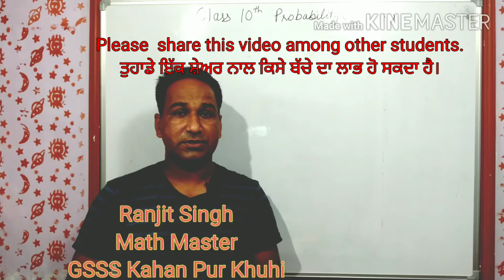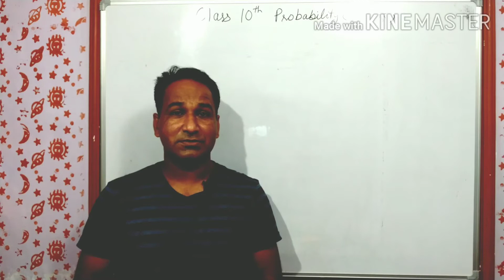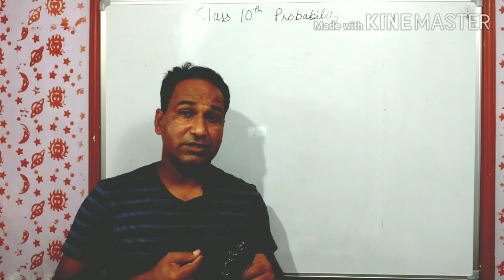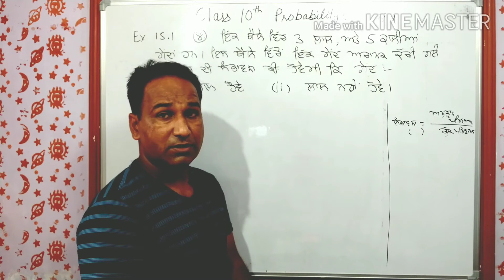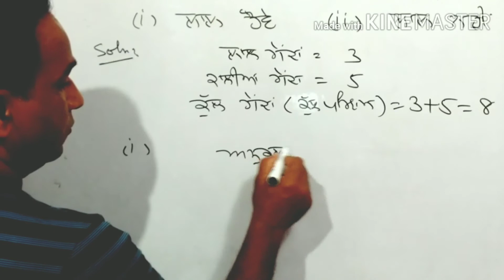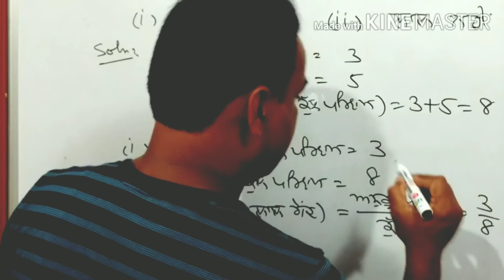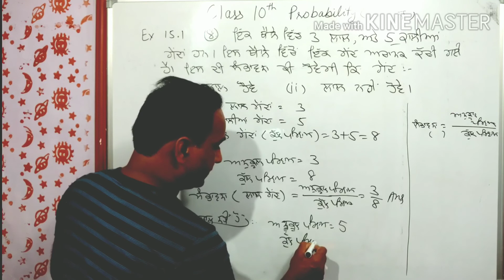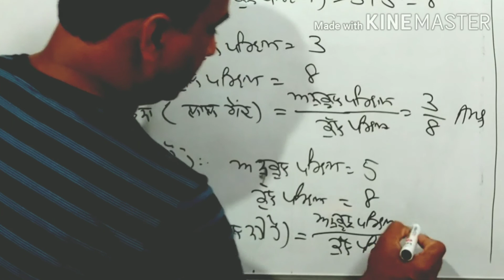10th Maths Ex-15.1 Q-17 Lec-1 Probability by Ranjit Singh basra|A bag contains 3 red ...|pseb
10th Maths Ex-15.1 Q-17 Lec- Probability by  Ranjit Singh basra|A bag contains 3 red ...|pseb,cbse    | Ranjit singh gsss Kahan Pur khuhi  class 10
Other links
Ch- 4 Quadratic equation ,Lec 3
Ch-14 Statistics,Lec 1